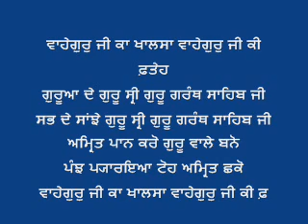Baba Sewa Singh Ji Wich Duniya Sev Kamaiy